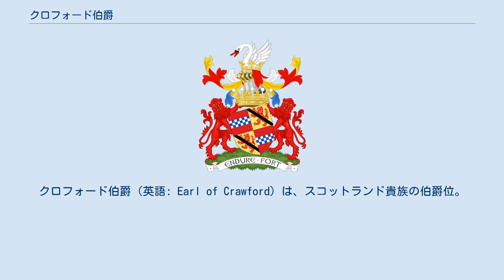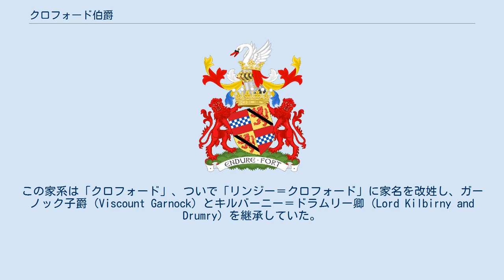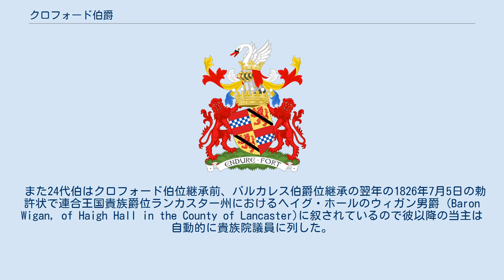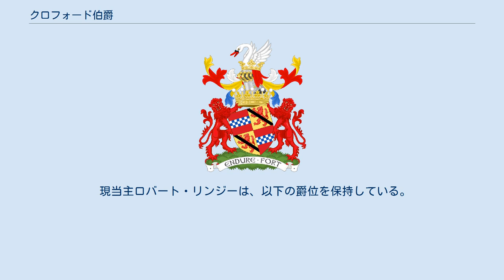クロフォード伯爵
クロフォード伯爵（英語: Earl of Crawford）は、スコットランド貴族の伯爵位。
 デイヴィッド・リンジーが1398年に叙されたのに始まる。
 バンフのシェリフやスコットランド海軍司令長官等の官職を務め、1397年に従兄弟からクロフォード領主の地位を相続したデイヴィッド・リンジー(-1407)は、1398年4月21日にスコットランド王ロバート3世の勅許状でスコットランド貴族クロフォード伯爵に叙された。
 その曾孫である4代伯アレグザンダー・リンジー(-1453)は、ブレッチンの戦いで国王に反旗を翻したが、敗れている。
 その長男である5代伯デイヴィッド・リンジー(1440–1495)は、スコットランド王ジェイムズ3世の寵臣としてスコットランド海軍司令長官や宮内長官等を歴任し、1488年5月18日のジェイムズ3世の勅許状でスコットランド貴族モントローズ公爵（Duke of Montrose）に叙されたが、ソーキバーンの戦いでジェイムズ3世に与したため、同王敗死後の同年10月17日に制定された取り消し法(Rescissory Act)によってこの叙爵を取り消された。
しかし1489年9月19日に再度モントローズ公爵の叙爵を受けた。
取り消し法は1504年3月に廃止されたので最初のモントローズ公爵位も有効であるとする説があるが、後世に第7代バルカレス伯爵ジェイムズ・リンジーが1848年の貴族院の決定で24代クロフォード伯爵を継承したとき、一緒に請求していたモントローズ公爵位の継承を認められなかったので、モントローズ公爵位は5代伯一代で終わったという扱いになっている。
 8代伯デイヴィッド・リンジー(-1542)の長男アレグザンダー・リンジー(-1542)は、父殺しで有罪となったため、スコットランド法に基づき、爵位継承資格が失われた。
そのため、9代伯は3代伯デイヴィッド・リンジー(-1445)からの分流であるデイヴィッド・リンジー(-1558)が継承した。
しかし1546年5月に爵位をアレグザンダーの遺児に返すことが国王より認められた。
これにより彼の死後、アレグザンダーの遺児デイヴィッド・リンジー(-1574)が10代伯を継承した。
 16代伯ルドヴィック・リンジー(-1652)は清教徒革命に際して王党派として参戦して敗れ、大陸に亡命した。
そのため1644年のスコットランド議会の議決により初代伯の祖父サー・デイヴィッド・ド・リンジー(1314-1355)に遡っての分流であるジョン・リンジー(1598頃–1678)が17代伯と宣言された。
彼はその前の1616年7月9日に父から第10代バイレスのリンジー卿（Lord Lindsay of the Byres)を継承しており、1633年5月8日にはリンジーの名前と紋章を受け継ぐ男系男子への特別継承を規定したスコットランド貴族爵位パーブロース卿（Lord Parbroath）とリンジー伯爵（Earl of Lindsay）に叙せられていた。
 子供のない20代伯ジョン・リンジー(1702–1749)の死去に際して17代伯に遡っての分流である4代ガーノック子爵ジョージ・リンジー＝クロフォード(1723–1781)が21代伯を継承した。
この家系は「クロフォード」、ついで「リンジー＝クロフォード」に家名を改姓し、ガーノック子爵（Viscount Garnock）とキルバーニー＝ドラムリー卿（Lord Kilbirny and Drumry）を継承していた。
 1808年に22代伯ジョージ・リンジー＝クロフォード(1758–1808)が子供無く死去したことで17代伯(初代リンジー伯)からの男系男子はすべて絶え、クロフォード伯位は休止(dormant)となった。
しかし40年後の1848年8月11日の貴族院の決定により、クロフォード伯位は次の通りに継承されたことが確認された。
22代伯の死後に分流の6代バルカレス伯アレグザンダー・リンジー(1752–1825)が23代伯を継承し、彼の死後、その息子ジェイムズ・リンジー(1783–1869)が24代伯を継承していることである。
このバルカレス伯爵リンジー家は爵位を本家に返した9代伯の子孫であり、1633年6月27日にバルカレスのリンジー卿 (Lord Lindsay of Balcarres)、1651年1月9日にバルカレス伯爵 (Earl of Balcarres)とリンジー＝ベルニール卿(Lord Lindsay and...